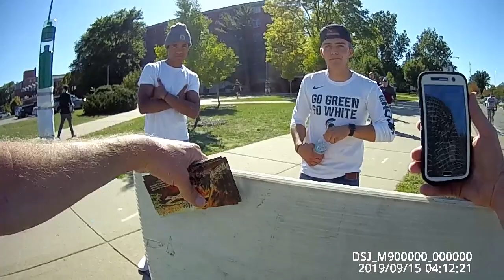Michigan State football game: Refuting pro-abort arguments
Lansing, MI.